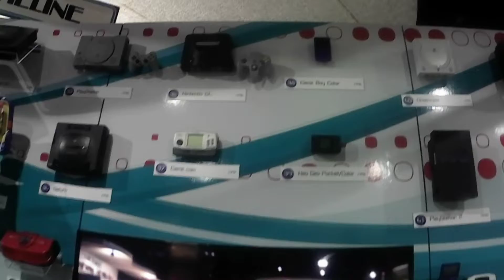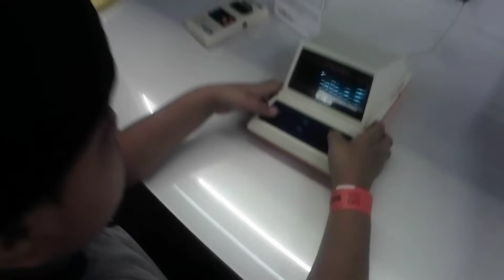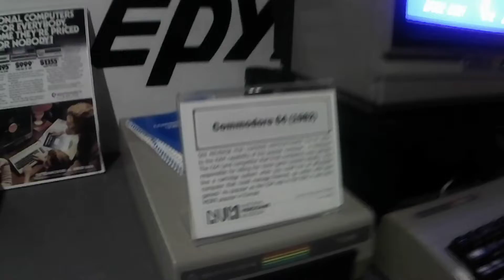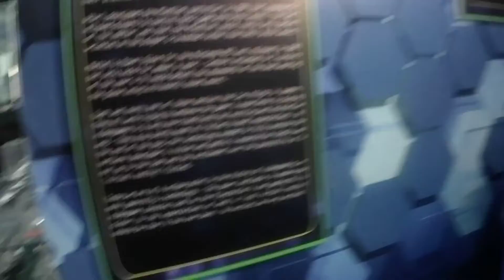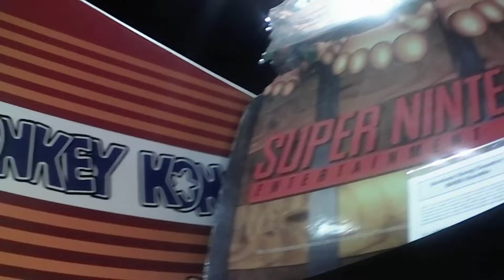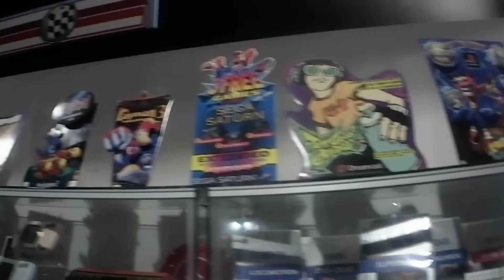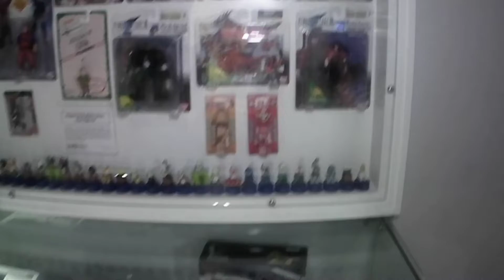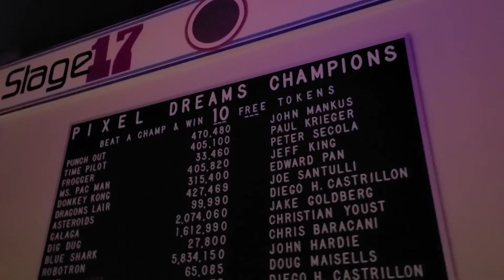National Video Game Museum Tour (Frisco,Tx)-Vlog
we took the kids out to an AWSOME Video Games Museum. Our boy turned 8 on June 8th 🎉🥳 so we took a trip down to Frisco, Tx since he is into watching YouTube gaming channels and Mario and Pokémon, Jazz thought it would be a great surprise and we'll it was, he and everyone had a blast. saw some familiar consoles and items and some stuff that I never even knew existed. I do recommend take the kids to it! heck Even if you're an adult just go and ENJOY IT!